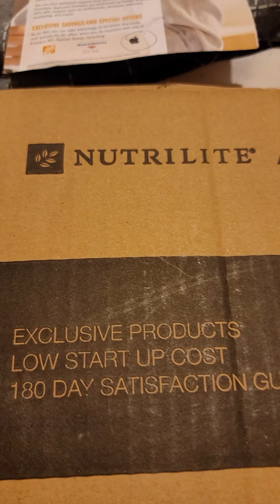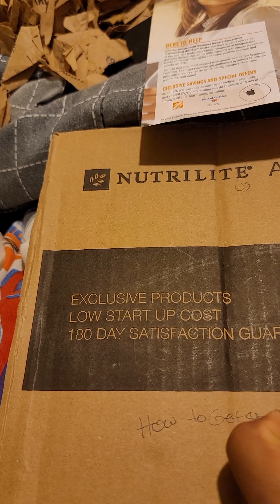Business plan for John